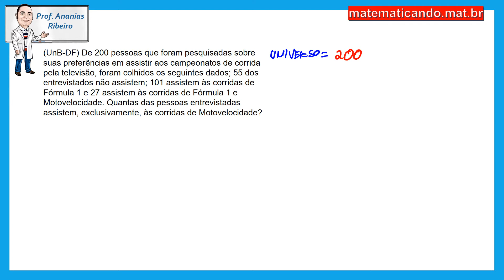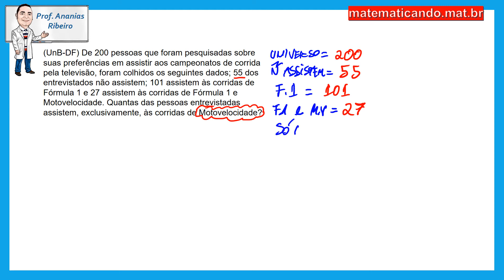Resolução UnB - DF - questão sobre conjuntos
(UnB-DF) De 200 pessoas que foram pesquisadas sobre suas preferências em assistir aos campeonatos de corrida pela televisão, foram colhidos os seguintes dados; 55 dos entrevistados não assistem; 101 assistem às corridas de Fórmula 1 e 27 assistem às corridas de Fórmula 1 e Motovelocidade. Quantas das pessoas entrevistadas assistem, exclusivamente, às corridas de Motovelocidade?